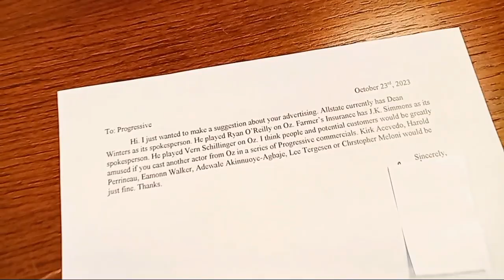1. Letter to Progressive Suggesting They Cast Cast Members From the Show Oz For Future Commercials,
1. Letter to Progressive Suggesting They Cast Cast Members From the Show Oz For Future Commercials, on the Third Floor of the Central Library on South Avenue in Rochester, New York, October 23rd, 2023

I've been trying to make myself read more books. Along with that, I'd like to write more letters. All day at work, I think about different things. Some of the things I think about are ideas for letters to write to various people and organizations.

Letter writing feels archaic to a lot of people, I'm sure. Honestly, though, I think that way about email. Email just feels like outdated "technology" that was popular when it was new, but then was thrown out with all those old America Online discs at the end of the nineties. That, coupled with the fact that people just don't send feedback to companies anymore makes me think a letter would get more attention.

As for these letters, I'm much more amused by Allstate and Farmers insurance commercials than Flo from Progressive or Geico's silly ads. The reason for this is because Dean Winters will always be Ryan O'Reilly and J.K. Simmons will always be Vern Schillinger, prisoners from the HBO show, Oz. Since there are already two actors from Oz doing ads for big insurance companies, I wrote letters to Progressive, Geico and State Farm suggesting that they make ads featuring actors from Oz. Hopefully, at least one of the companies will agree with me!

I'm glad that J.K. Simmons has won an Academy Award. I remember reading a message board about Oz on IMDB. One of the boards was titled "Somebody Give Him an Award!" It was about J.K. Simmons. I think Simmons was perfect for the entire series. Even in 1997 through 2003, I didn't think Oz would even get nominated for anything because of how dark it was. It deserved to, though. In my opinion, J.K. Simmons did his best work in the first half of season four. That's when he should've at least been nominated for an Emmy. I would say season five or six for Dean Winters. I really liked his scenes with Malachy McCourt in the last few episodes of season five.

Like I said, even in the late nineties, I thought Oz was too graphic to get nominated. Today, it's as fascinating as it is baffling that Oz hasn't fallen victim to cancel culture and ruined the careers of everybody involved. It was a great show, but people today just wouldn't look past its treatment of homosexuality, which is ridiculous because Tobias Beecher and Chris Keller were a couple throughout the series. You'd think the powers that be would be happy about that!